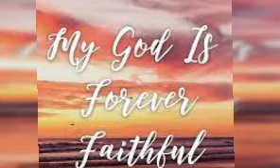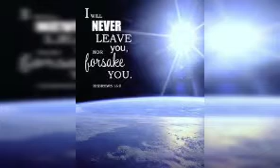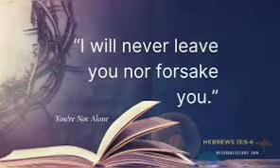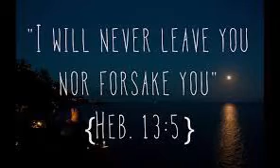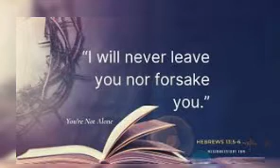“You Are Faithful” Lyrics and music by Justin Holloway 1/31/22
“I will never leave you or forsake you !”
Hebrews 13:5